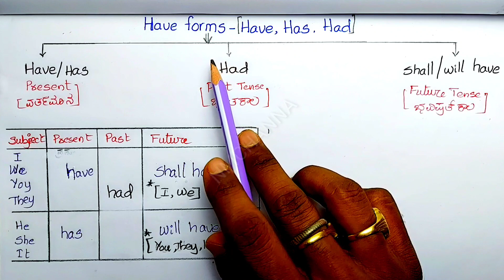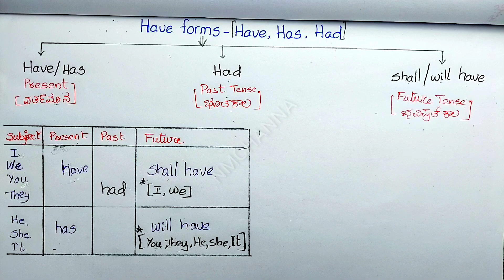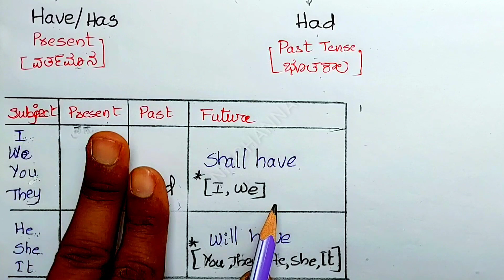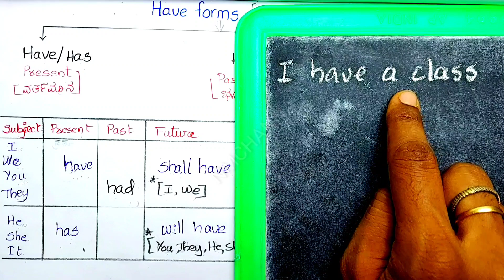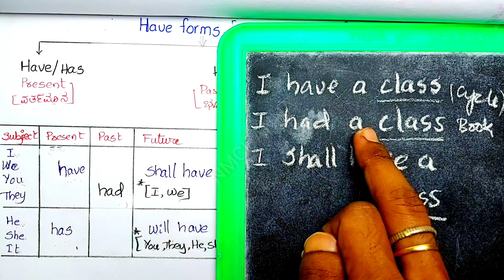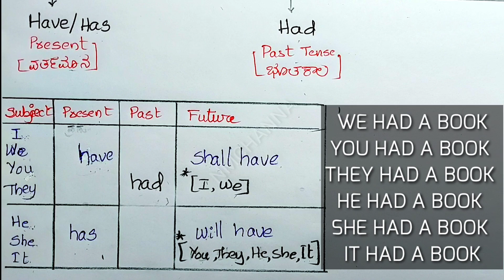Have,Had,Has, ಬಳಸಿ 500ಕ್ಕೂ ಹೆಚ್ಚು ಇಂಗ್ಲೀಷ್ ವಾಕ್ಯಗಳನ್ನು ರಚಿಸಬಹುದು | How to use Have, Had,Has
In this video I explain about Have,has,had,

learn English through Kannada lesson number 1,
learn English through Kannada videos,
learn English through Kannada PDF book,
English speaking practice through Kannada,
spoken English through Kannada,
Kannada to English speaking course,
Kannada English translation,
learn English in Kannada,
learn basic English,
english through Kannada,
vocabulary practice for daily life in Kannada,